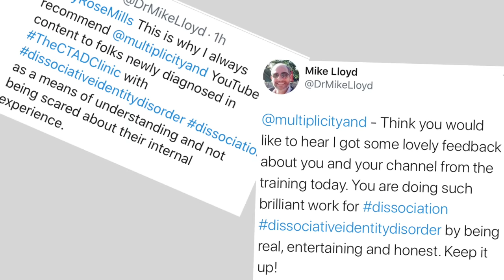Factitious/FAKE DID: The Expert Checklist | Dissociative Identity Disorder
A regularly discussed issue: who's faking DID and how can you tell?
This video takes into account an expert's checklist on the issue, whilst reminding others that we need to handle these situations without shame or aggressive confrontation.
===Whilst we may give self-help tips and advice, we are not a replacement for any mental health professional===
★ Resources: ★
★ Additional references: ★
☆ A case report. Factitious disorder with psychological symptoms. Is confrontation useful? (Catalina, Ugarte & Moreno, (2009))
☆ Challenges in the Treatment of Factitious Disorder: A Case Study
☆ Defining Comorbidity: Implications for Understanding Health and Health Services. (Valderas, Starfield, Sibbald, Salisbury, & Roland (2009)).
☆ Factitious disorders and malingering: challenges for clinical assessment and management (Bass & Halligan, 2014)
☆ Iatrogenic dissociative identity disorder—An evaluation of the scientific evidence. (Brown, Frischholz, & Scheflin (1999)).

★ We're big advocates of self-care and self-help: ★
☆ If you'd like to speak to a licensed counsellor/therapist online or via phone, we have a BetterHelp link:
★ If you're in need to find a therapist/DID specialist, try: ★
☆  UK:

★ If you're experiencing a crisis, please reach out to your local Mental Health Professional, or call your emergency services. ★
You could also try Crisis helplines such as The Samaritans:
☆ US SAMARITANS: 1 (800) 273-TALK
☆ UK SAMARITANS: 116 123

☆ Prefer to send an Amazon gift? Here's our Wishlist

★ Or, if you'd like to send us your letters?: ★
[alters name if wanted @] MultiplicityAndMe
Cwmbran
NP449DG
Wales, UK